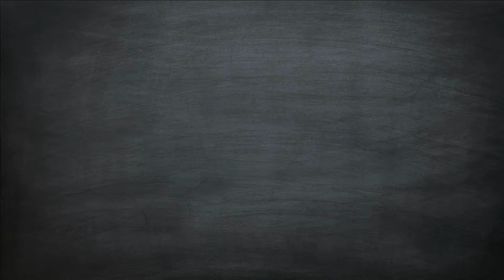Sarasa Comet (Carassius auratus) Komeetstaart - JUST OUTSIDE #26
Recorded with Canon PowerShot SX40 HS camera